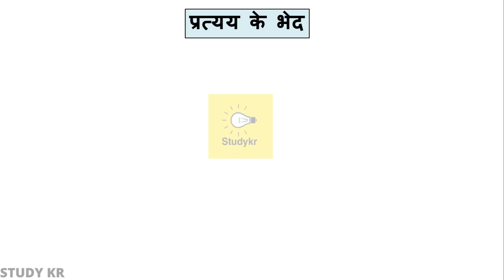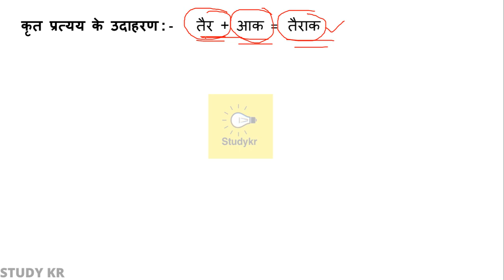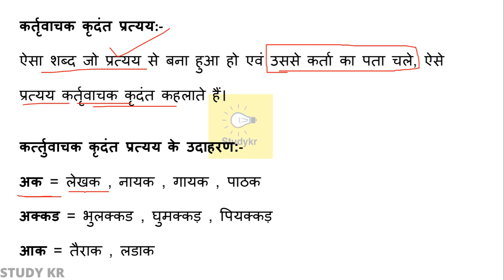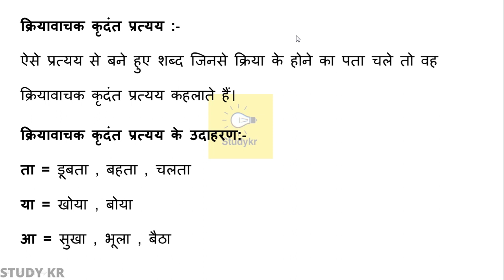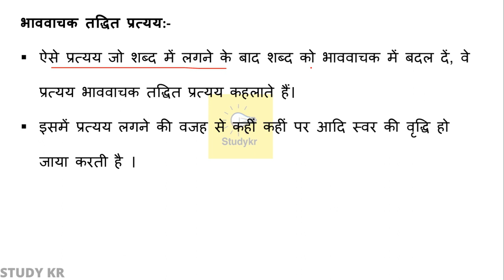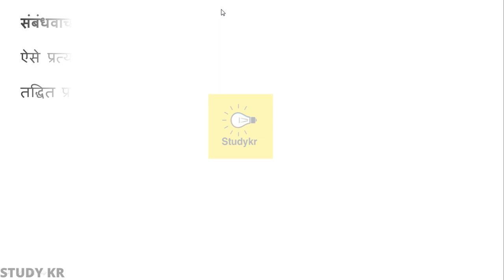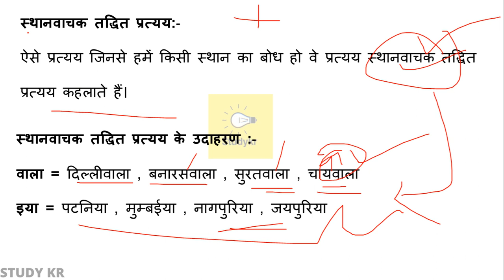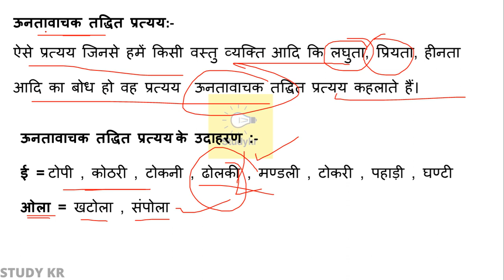प्रत्यय किसे कहते हैं |प्रत्यय की परिभाषा | हिंदी व्याकरण |pratyay kise kahate Hain |Hindi vyakaran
pratyay,
prataya,
pratyay ki paribhasha,
pratyay ke udaharan,
pratyay in hindi,
pratyay ke prakar,
pratyay ke bhed,
pratyay shabd,
प्रत्तय की परिभाषा,
pratyay aur upsarg,
pratyay aur mool shabd,
pratyay aur upsarg mein antar,
pratyay bataiye,
pratyay banaaiye,
pratyay banao,
pratyay banaye,
प्रत्यय दिखाएं,
pratyay examples,
pratyay examples in hindi,
pratyay explanation,
pratyay grammar in hindi,
pratyay grammar,
pratyay hindi,
pratyay hindi grammar,
pratyay hindi vyakaran,
pratyay hote hain,
प्रत्यय हिंदी,
pratyay kya h,
प्रत्यय इन हिंदी,
pratyay jode jaate hain,
pratyay kise kahate hain,
pratyay kya hota hai,
pratyay ki paribhasha udaharan sahit,
pratyay lagakar,
pratyay lagakar shabd banaye,
pratyay likhiye,
pratyay lagakar shabd likhiye,
pratyay meaning,